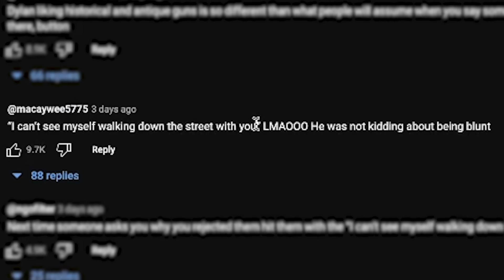the most brutal man on the button